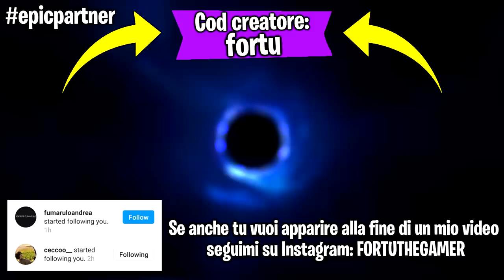Se subisco danno da caduta il video finisce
Ehi guyz! Faremo una partita su Fortnite ma se subisco danno da caduta il video finisce!
 🔴  LIVE STREAMING  🔴
In questo periodo sono in pausa con le live che torneranno alla fine di Agosto, ma intanto inizia a seguimi sul canale viola di Twtch per non perderti le live ➜